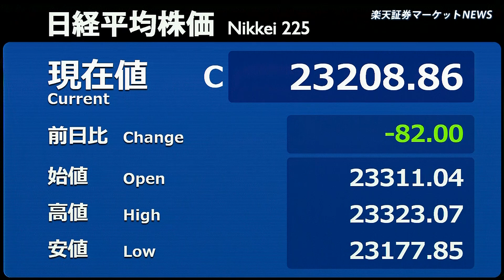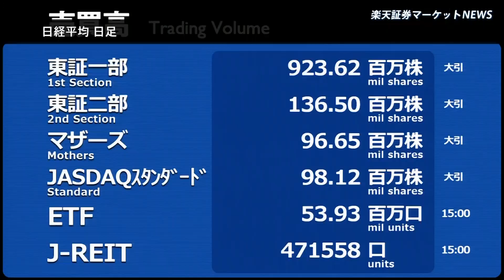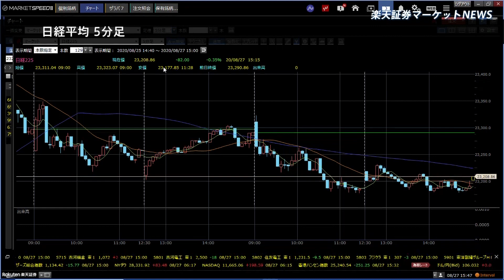楽天証券マーケットＮＥＷＳ 8月27日【大引け】